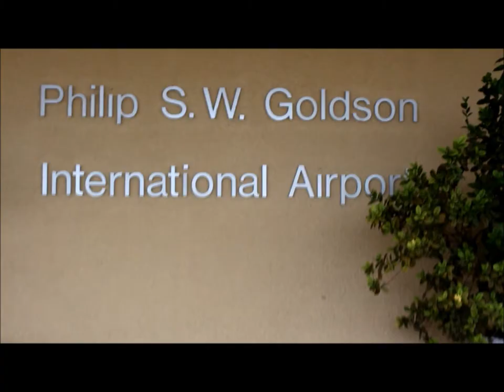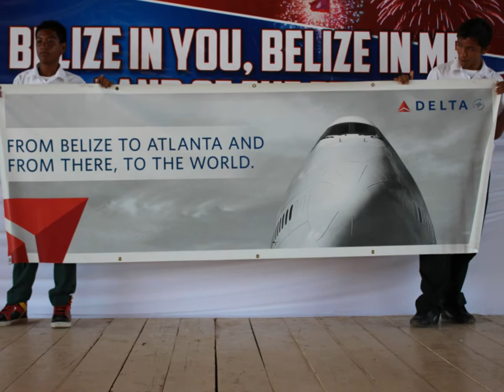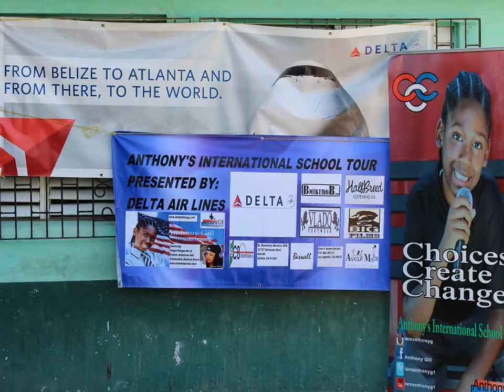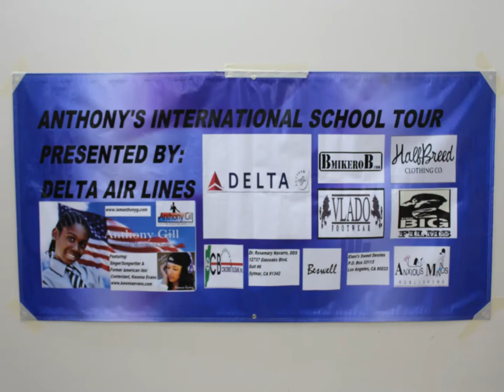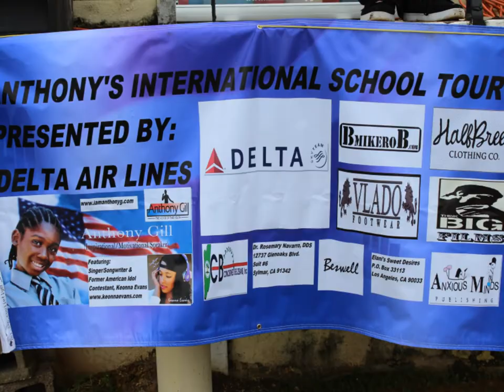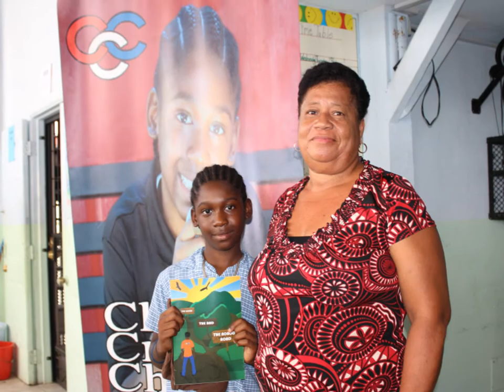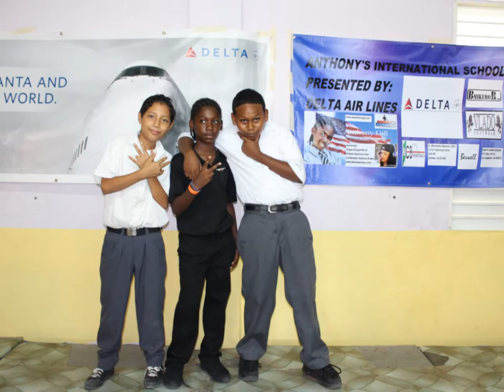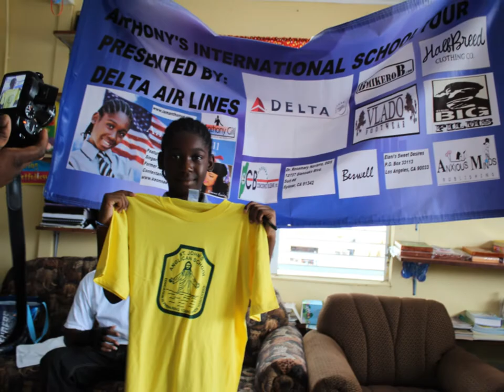ANTHONY GILL INTERNATIONAL SCHOOL TOUR DELTA 2013 Highlights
ANTHONY GILL INTERNATIONAL SCHOOL TOUR 2013 - The successful Annual International School Tour Belize, Central America highlights.